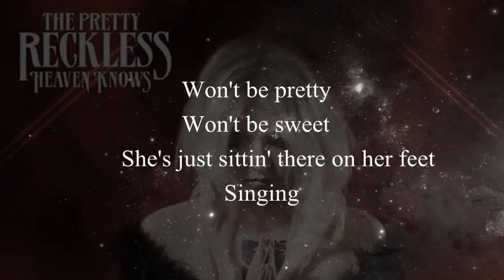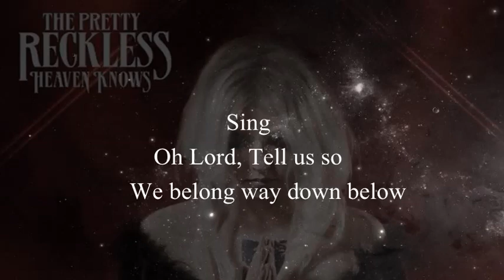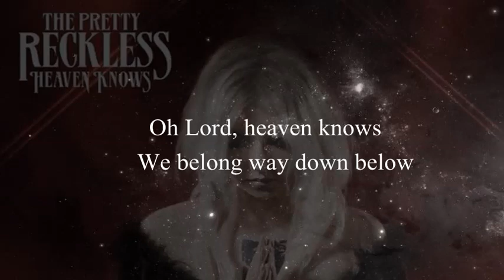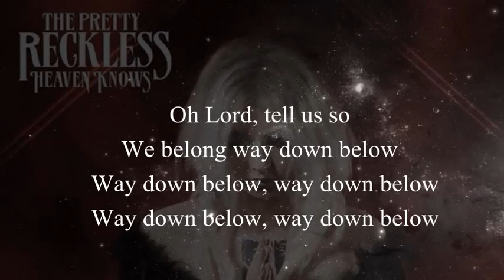Heaven Knows - The Pretty Reckless (lyrics)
The Pretty Reckless single Heaven Knows with lyrics